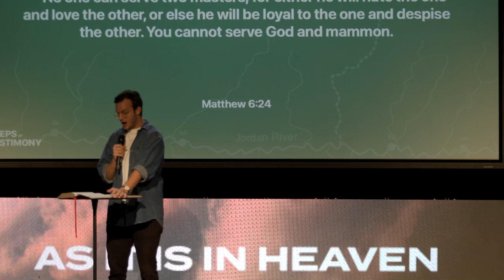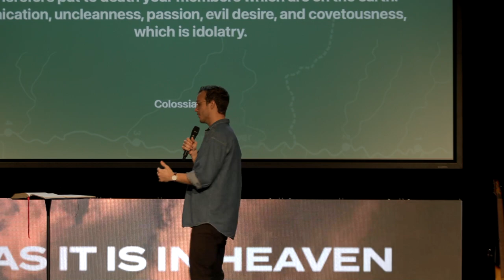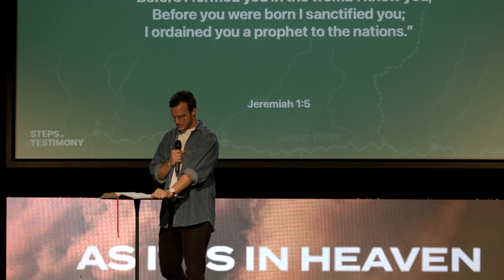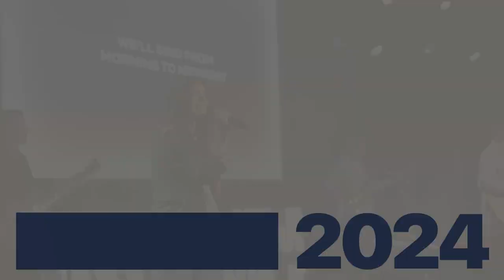The Precursor To Your Testimony | Jack Biggs | Steps of Testimony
Join us as Jack delves into the wisdom of the 'Shema' from Deuteronomy 6 during our Steps of Testimony theme, reflecting on the Israelites' journey into the promised land. Explore the profound context surrounding the commandment to love the Lord with all our heart, soul and mind, and its relevance to the Israelites' historical narrative. Jack weaves together the significance of remembering God's faithfulness amidst trials and transitions, as well as in the times of great blessing, offering insights for our spiritual journey today.